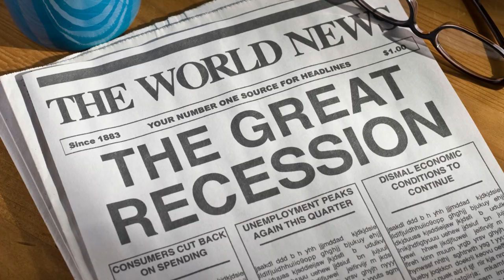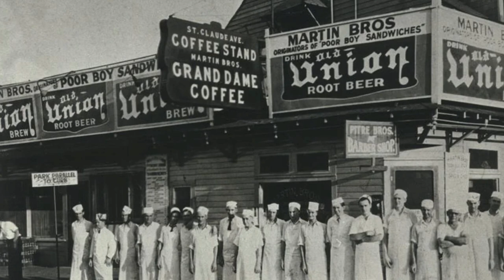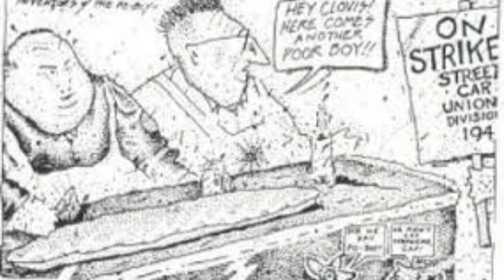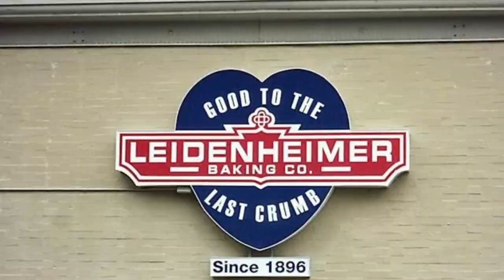The Po' Boy - History of New Orleans' Favorite Sandwich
Join us on a mouthwatering journey through the history of the iconic Po' Boy sandwich, a beloved symbol of New Orleans' culinary heritage. Discover the origins, cultural influences, and heartwarming stories behind this delicious creation. From its humble beginnings to modern variations, delve into the flavorful tale of the Po' Boy sandwich that has captured hearts nationwide.